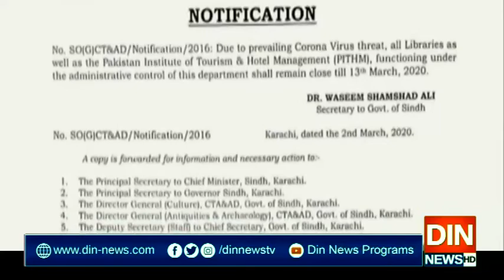بچوں کا سکول جانا لازمی ہے،شاپنگ سینٹرجانانہیں،وزیر اعلیٰ سندھ